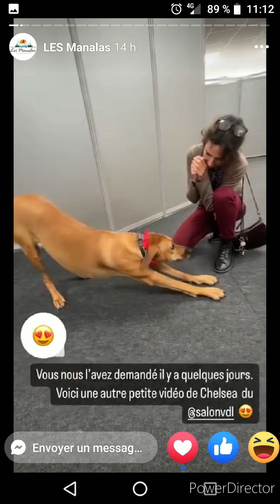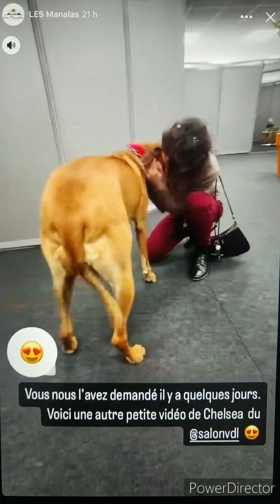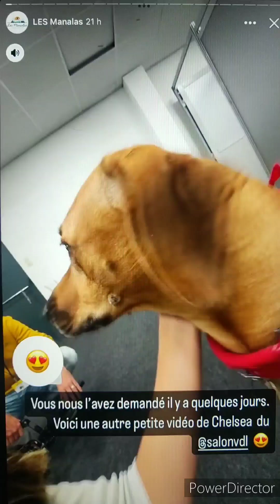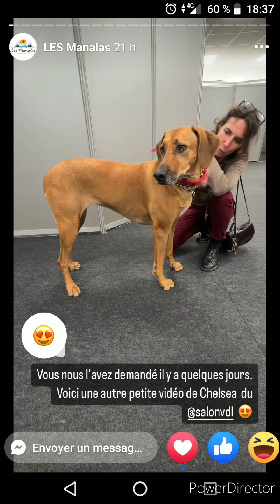Chelsea V.I.R au Salon VDL 09/2024